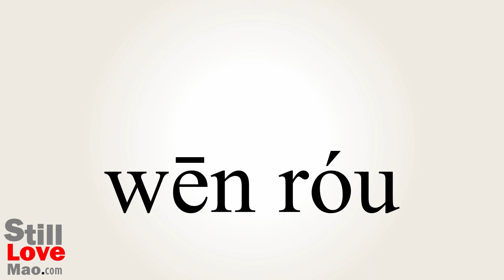How to Say Tenderest in Chinese